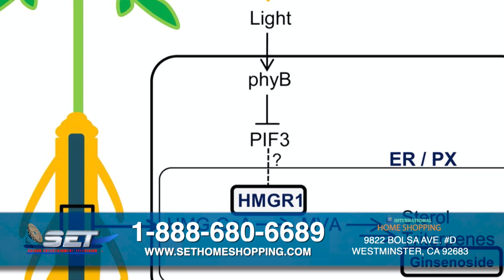Tin Tức với Hồng Tứ & Đoàn Trọng | 26/01/2021